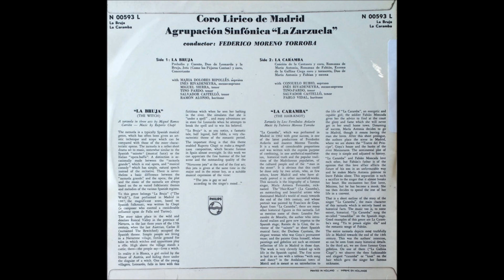Inés Rivadeneira - Cuento de Rosalía (“La bruja”, 1956)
Con libreto de Miguel Ramos Carrión y Vital Aza y música de Ruperto Chapí, la zarzuela en tres actos “La bruja” se estrenó el 10 de diciembre de 1887 en el Teatro de la Zarzuela de Madrid. Su elenco estuvo encabezado por Almerinda Soler Di-Franco como Blanca, Eduardo Bergés como Leonardo, Eulalia González como Rosalía, la señora Guerra como Magdalena, Ramón Guerra como Tomillo, María Bardán como la Superiora, el señor Loitia como el cura y Miguel Soler en el papel del inquisidor. Dirigió a la orquesta Gerónimo Giménez. La obra fue uno de los mayores éxitos de finales del siglo XIX, permaneciendo en cartel durante mucho tiempo con diferentes repartos. Su lenguaje es más operístico que las propias óperas de Chapí y su extensa partitura apenas incluye diálogos entre sus personajes. Entre sus números más aplaudidos destacaron el dúo de Blanca y Leonardo “¡Así, así te quiero yo!” la jota “No extrañéis, no, que se escapen suspiros de mi garganta” y la romanza de Leonardo “Todo está igual” En 1956 Federico Moreno Torroba dirigió para el sello Philips una selección de la obra con un reparto formado por Inés Rivadeneira, Miguel Sierra, María Dolores Ripollés, Tino Pardo, Salvador Castelló y Ramón Alonso. Participaron en el álbum la Agrupación Sinfónica La Zarzuela y el Coro Lírico de Madrid.